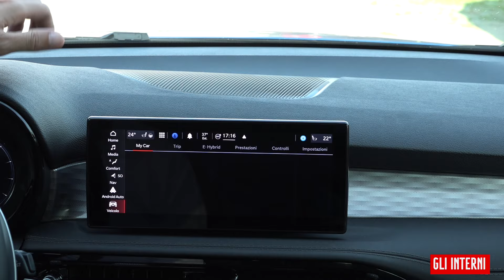Lexus NX e Alfa Romeo Tonale | IL CONFRONTO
Lexus NX e Alfa Romeo Tonale, Suv “alla spina”, con piattaforme ibride plug-in che, almeno sulla carta, garantiscono efficienza da un lato, ma anche prestazioni elevate, con potenze complessive nell’ordine dei 300 Cv. Abbiamo messo a confronto due concorrenti quasi agli antipodi, una che punta al lusso ed al comfort, la Lexus Nx in questa versione 450h, dall’altro lato tutto lo stile e la sportività della casa del biscione, con la Alfa Romeo Tonale plug-in hybrid. La ricetta è simile, con piattaforme ibride plug-in che prevedono, per entrambe, un motore termico abbinato a due elettrici. Offrono la trazione integrale senza albero di trasmissione, la possibilità di effettuare spostamenti di alcune decine di chilometri in modalità completamente elettrica e, all’occorrenza, prestazioni di tutto rispetto, con lo 0-100 bruciato in poco più di 6 secondi. Saranno tutte rose e fiori? Nella vita di tutti i giorni come vanno e quanto consumano? L’italiana si distingue in sportività, ma non brilla nei consumi, soprattutto a batteria scarica, arrivando a percorrere appena 10 km/l in alcuni casi, mentre la giapponese, oltre ad una maggior qualità a livello di finiture è lo stato dell’arte della piattaforma ibrida di Toyota. Parca lo è sia con l’uso della batteria caricata prima di partire, ma anche quando viaggia come una full hybrid. Tra le due c’è sempre almeno un 20% di differenza a favore della Lexus NX, che dal punto di vista del funzionamento della piattaforma ibrida è decisamente più matura e una spanna sopra la rivale del biscione.